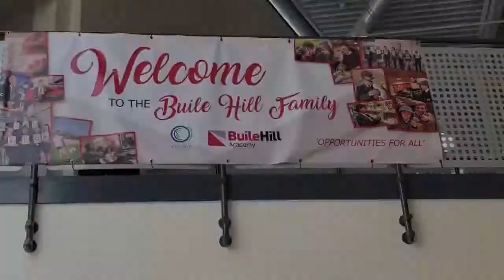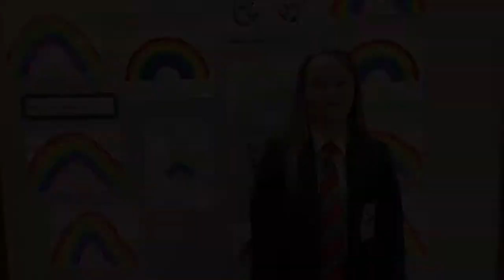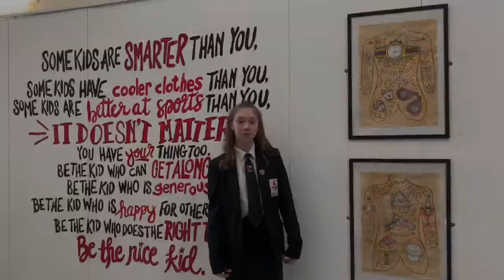Buile Hill Virtual School Tour